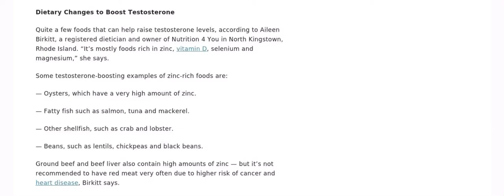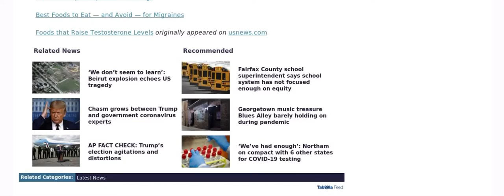Multiple sclerosis vs testosterone/testosterone versus multiple sclerosis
Steroids were invented during the first quarter of the 20th century. Since then, they’ve been used to treat various medical conditions including puberty delays, low appetite, chronic wasting conditions due to cancer, AIDS, bone growth etc. Anabolic steroids are commonly known for their impressive enhancement of muscle growth and athletic performance. These substances are derived from the male hormone, testosterone and hence, also possess androgenic qualities. So, they also affect sexual characteristics when used. Due to their ability to enhance strength and athletic performance, many sportspeople started abusing these drugs as early as the 60s. Overdose and wrong usage lead to various side-effects and to control use of steroids, many countries imposed restrictions on their manufacture and distribution. Today, anabolic steroids can ONLY be purchased with a valid prescription. The most common effects of the intake of anabolic steroids are: • Increases bone growth. • Increases muscle growth in a short period of time, and thereby increases overall body mass. • Burns excess body fat and reduces weight considerably. • Affects sexual characteristics. In men, this means higher estrogen levels as the body works to balance hormone levels. The breast-like features might be developed further. Women may face a change in the working of vocal chords and therefore a deeper voice. • Increases growth of hair (head, facial and pubic). • Elevates blood pressure. • Increases LDL cholesterol levels and decreases HDL levels. This may lead to cardiovascular complications. • Increases acne levels. With all of that said, the reader is advised to be extremely careful when choosing to actually buy anabolic steroids. Looking to acquire these without a medical prescription might lead to illegal dealings and finally, legal troubles. Also, you must seek and heed professional medical advice at every level of steroid usage. This ensures safe and beneficial use of these substances. Effects of steroids Anabolic steroids are most commonly known for their usage in sports and bodybuilding. These steroids are capable of manipulating protein synthesis within the muscular cells, thereby stimulating growth. Anabolic steroids are so called because they boost anabolic processes. They are direct derivatives of testosterone, the male hormone, and thus possess certain androgenic properties which allow them to affect sexual processes. Steroids find extensive use in competitive sports, bodybuilding and modeling because of their effectiveness. However, they do have their own share of harmful side-effects. The most common effects of anabolic steroids are: • Disturbance in hormone production. This is because steroids are hormones themselves and the excess of testosterone disturbs the hormone balance, prompting the body to work to restore the balance. • Increased estrogen. This happens due to imbalance of hormones. Results in breast-enlargement in men. In women, enlargement of the clitoris, hair growth and deepening of the voice are most common. • Possible liver damage. This is known to happen when steroids are consumed orally. The reason is that many enzymes in the liver are altered due to the nature of anabolic steroids. • Elevated cholesterol levels. Many sportspeople who use steroids have been tested to show high LDL and low HDL levels of cholesterol. • Cardiovascular complications. The alteration of cholesterol levels might lead to heart-related diseases. • Increased blood pressure. • Increased acne levels. • Possible sterility. Although rare, it is a potential risk which may occur due to the imbalance in testosterone levels. Considering the harmful effects, it is the responsibility of the reader to do his/her research before actually deciding to buy anabolic steroids. Due to popular abuse of these substances, they have been banned by almost all major sports bodies. Not only that, many countries including the USA place them under “controlled substances”. It is illegal to purchase them without a prescription. Hence, be aware of the consequences before buying steroids.